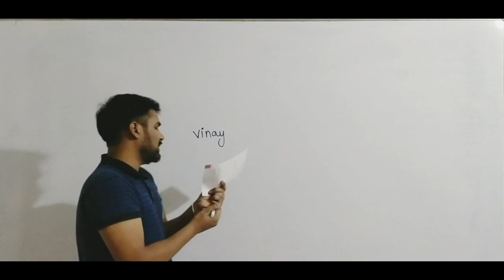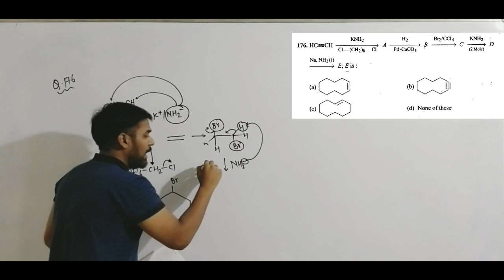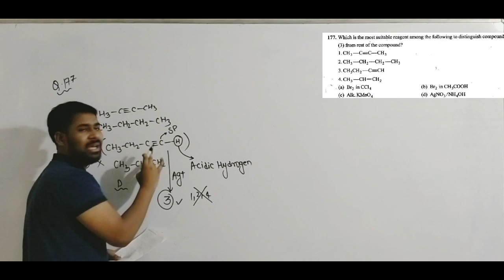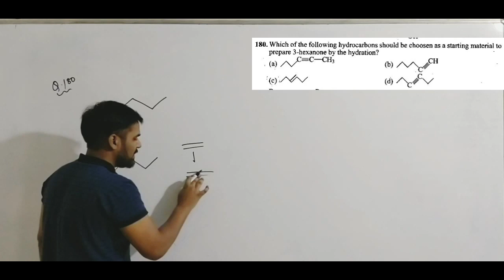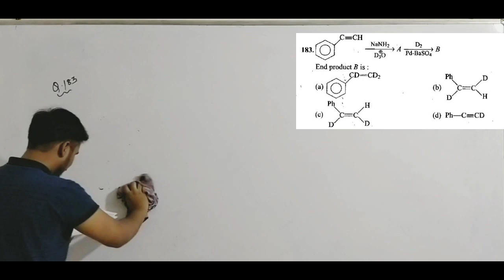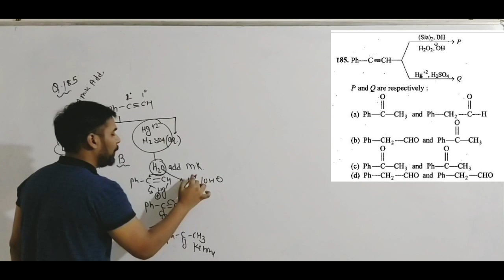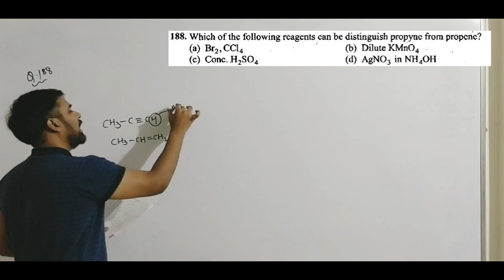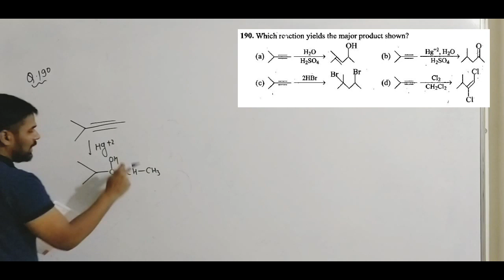Himanshu Pandey organic chemistry complete Video solution for IIT-JEE & NEET ( HYDROCARBONS) part 15